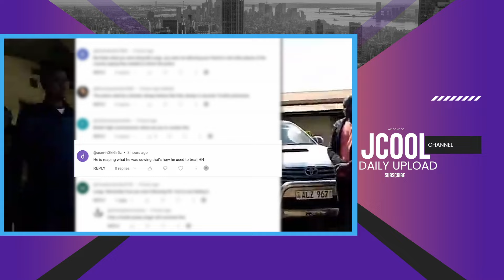In The Paper Today - Daily Nation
Police harass the catholic Bishop after former President Edger Lungu stopped by to visit